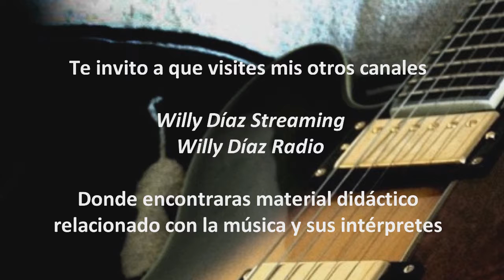KARMAPA: Canta (Hecho en Venezuela)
FICHA TÉCNICA SEGÚN EL MATERIAL FONOGRÁFICO:
Por ser este un material informal o demo no cuenta con los
suficientes créditos pertinentes a esta producción

AGRUPACIÓN: Karmapa
LÍDER:
TÍTULO PRODUCCIÓN: Voy rodando
TEMA: Canta
AUTOR DE LA LETRA:
ARREGLO:
DIRECCIÓN MUSICAL:
MÚSICOS:
INGENIERO DE GRABACIÓN:
INGENIERO DE MEZCLA:
INGENIERO DE  MASTERING:
PRODUCCIÓN MUSICAL:
PRODUCCIÓN EJECUTIVA:
GRABADO EN ESTUDIO:
DISEÑADOR GRÁFICO:
CIUDAD DE GRABACIÓN:
PAIS DE GRABACIÓN:
FECHA DE GRABACIÓN:
FECHA DE EDICIÓN: 2006
SELLO DISCOGRÁFICO: